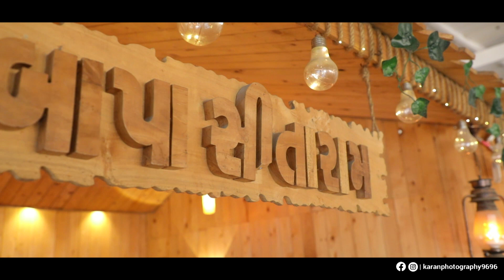શ્રીમદ્દ મોહન || HIGHLIGHTS || મોહન ધામ આશ્રમ-ત્રંબા || 2023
સંત શિરોમણી સદગુરુ શ્રી મોહનદાસ  બાપાના પાવન સાનિધ્યમાં || શ્રીમદ્દ મોહન || શ્રીમદ્દ ભાગવત મોક્ષ ગાથા પરમ પૂજ્ય સદગુરુ શ્રી મોહનદાસ બાપાના 108 ભજનવાણી પર આધારિત || વક્તા : શ્રી હિરેનભાઈ જોષી  || સ્થળ :- મોહન ધામ આશ્રમ-ત્રંબા || LIVE
Place :- Mohandham Ashram Tramba
Vakta :- Shree Hirenbhai Joshi
Live By :- karan photography

✴ LED Screen
✴ 4K Drone Camera
✴ Crane (Jimi)
✴ 4K & HD Camera
✴ DSLR Camera
✴ HD Live Setup
✴ LED Screen